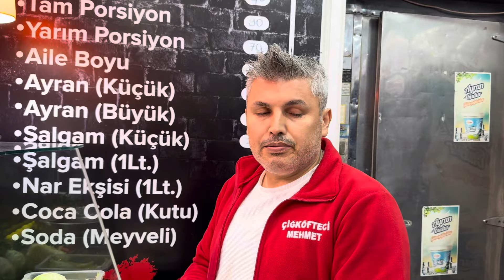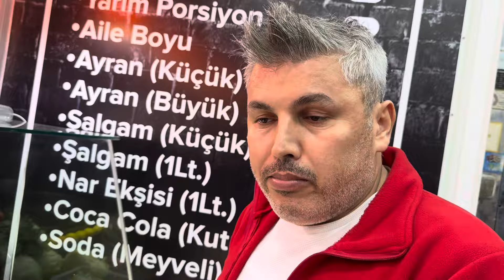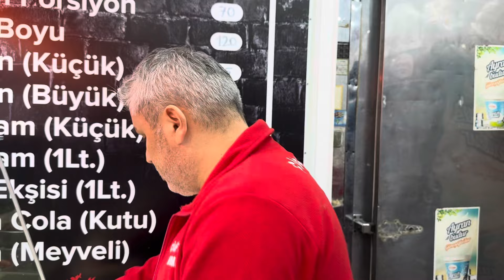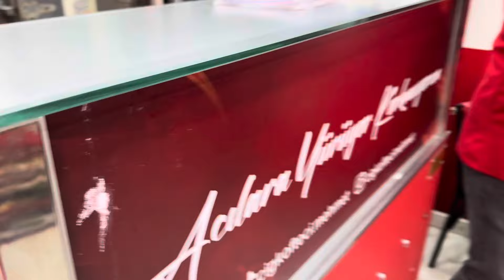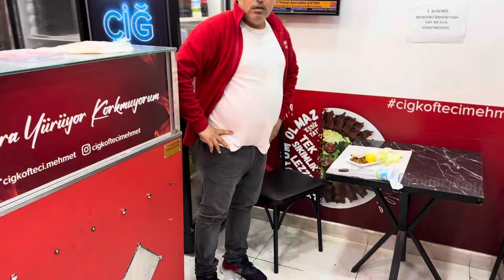DUBAİ ÇİKOLATA FABRİKASINA GİTTİK!